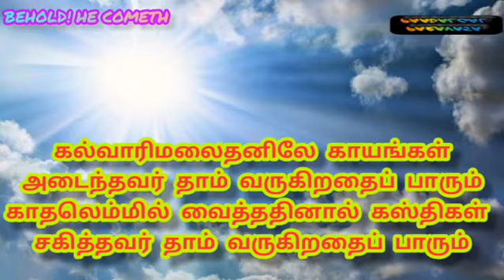TPM TAMIL SONG 126|Varugiraaray vaana - lyrics English 👇|வருகிறாரே வானபரன் வானம்|Paravasa Paadalgal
LYRIC NUMBER: 126

Varugiraaray vaana Paran vaanam
vittemai alaikka varugiradhai paarum

Varugiraaray vaana Paran vaanam vittemai alaikka varugiradhai paarum
Vaanoargalum aarparikka anbarum adhisayikka varugiradhai paarum
Aanandhamay! Aanandhamay! Aarparippoam aanandhamay

1. Dhoodhar pala koottarumaai dhooya sangam soolndhavaraai
varugiradhai paarum
Dhooya aadai thaan tharithu dhooimaiyin saayal anindhu
varugiradhai paarum
Thudhithiduvoam, thudhithiduvoam, Unnadhanai thudhithiduvoam

2. Ekkaalam adhu thonikka ak-kalippudaiyavaraai varugiradhai paarum
Makkalukku Thaam arulum parisugal udaiyavaraai varugiradhai paarum
Alleiluiah! Alleiluiah! Anbarukkay Alleiluiah!

3. Maanilathil paridhabikkum paavam attra maindharukkaai varugiradhai paarum
Malinam attru maandavarai mannil vidaa-dharavanaikka varugiradhai paarum
Magimai idhu, magimai idhu, magimai kaanum magimai idhu

4. Karunaiyin kaalam mudindhu kirubaiyin vaasal adaikka varugiradhai paarum
Vaarum endremai alaithu tharunam illai endruraikka varugiradhai paarum
Aanandhamay! Annandhamay! Anbudaiyoar kaanandhamay

5. Kalvaari malai dhanilay kaayangal Adaindhavar Thaam varugiradhai paarum
Kaadhal emmil vaithadhinaal kasthigal Sagithavar Thaam varugiradhai paarum
Kalithiduvoam, kalithiduvoam, kandavarai kalithiduvoam

வருகிறாரே வானபரன் வானம்/BEHOLD! HE COMETH

126 BEHOLD! HE COMETH
    பல்லவி
வருகிறாரே வானபரன் வானம் விட்டெமையழைக்க
வருகிறதைப் பாரும்
    அனுபல்லவி
வானோர்களும் ஆர்ப்பரிக்க அன்பருமதிசயிக்க
        வருகிறதைப் பாரும்
ஆனந்தமே! ஆனந்தமே! ஆர்ப்பரிப்போம் ஆனந்தமே - வருகிறாரே
    சரணங்கள்
1 தூதர் பல கூட்டருமாய் தூய சங்கம் சூழ்ந்தவராய் வருகிறதைப் பாரும்
தூய ஆடைதான் தரித்து தூய்மையின் சாயலணிந்து வருகிறதைப் பாரும்
துதித்திடுவோம், துதித்திடுவோம், உன்னதனைத் துதித்திடுவோம் --- வருகிறாரே

2 எக்காளமது தொனிக்க அக்களிப்புடையவராய் வருகிறதைப் பாரும்
மக்களுக்குத் தாமருளும் பரிசுகளுடையவராய் வருகிறதைப் பாரும்
அல்லேலூயா! அல்லேலூயா! அன்பருக்கே அல்லேலூயா! — வருகிறாரே

3 மானிலத்தில் பரிதபிக்கும் பாவமற்ற மைந்தருக்காய் வருகிறதைப் பாரும்
மலினமற்று மாண்டவரை மண்ணில் விடாதரவணைக்க வருகிறதைப் பாரும்
மகிமையிது, மகிமையிது, மகிமை காணும் மகிமையிது -- வருகிறாரே

4 கருணையின் காலம் முடிந்து கிருபையின் வாசலடைக்க வருகிறதைப் பாரும்
வாருமென் றெமையழைத்து தருணமில்லையென்றுரைக்க வருகிறதைப் பாரும்
ஆனந்தமே! ஆனந்தமே! அன்புடையோர்க்கானந்தமே — வருகிறாரே

5 கல்வாரிமலைதனிலே காயங்களடைந்தவர் தாம் வருகிறதைப் பாரும்
காதலெம்மில் வைத்ததினால் கஸ்திகள் சகித்தவர் தாம் வருகிறதைப் பாரும்
களித்திடுவோம், களித்திடுவோம், கண்டவரைக் களித்திடுவோம் --- வருகிறாரே